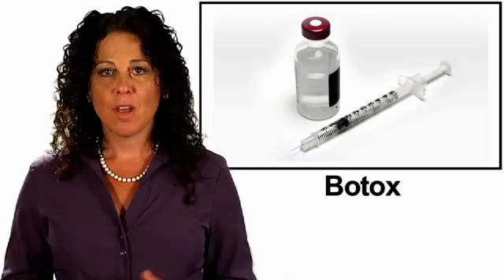Does Botox prevent migraine? (Conditions A-Z)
Botox is a drug beloved by men and women who want to look younger than they are. BUT, millions of other people depend on it for migraine prevention!